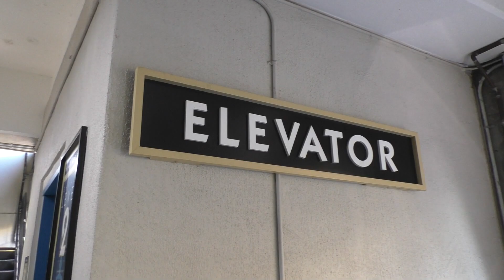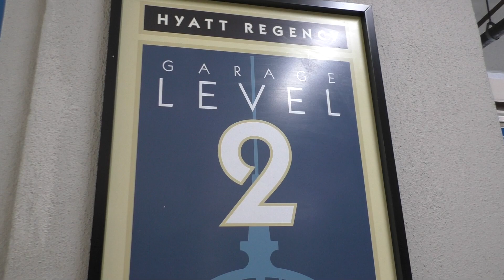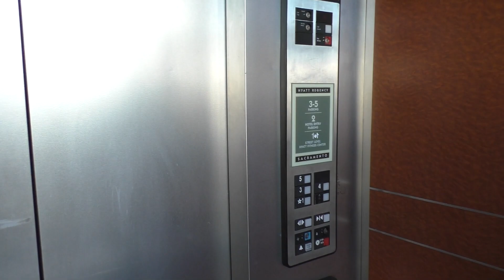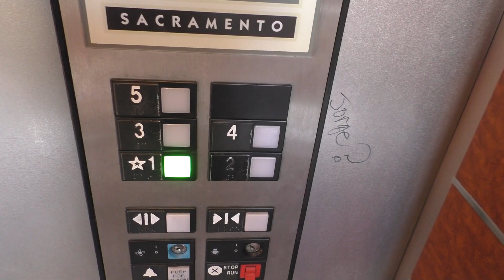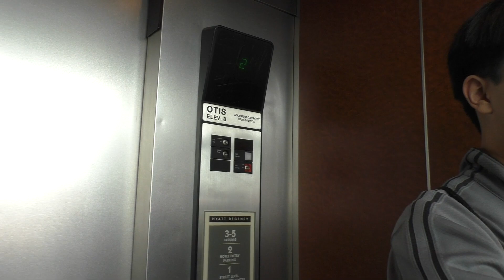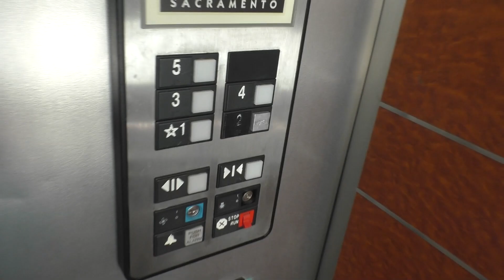Otis Elevators at the Hyatt Regency Parking Garage, Sacramento CA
A few years ago, Justin (Jowevator3219) and I got the opportunity to meet! He showed me some of his favorite elevators around town! I've already uploaded one video from our meetup, which you can see here: